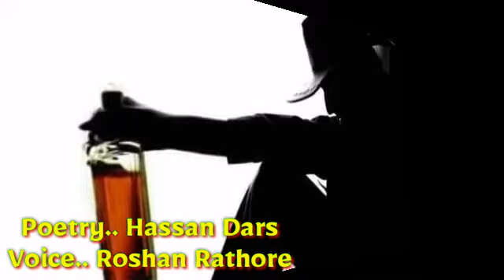Portry hassan dars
Voice Roshan Rathor Talhar Video